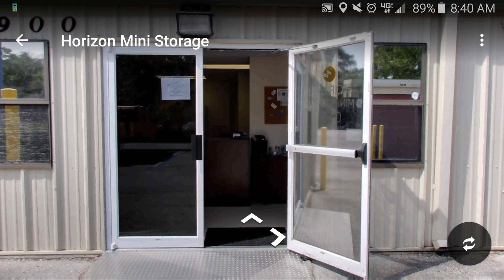Horizon Mini Storage Google Maps App 4k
Horizon Mini Storage Facility as viewed using the Google Maps mobile app.